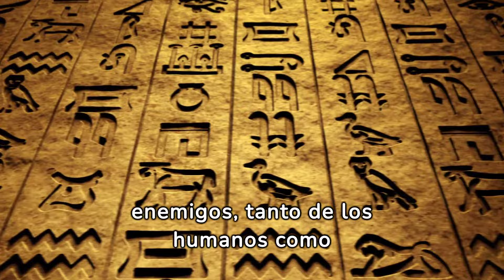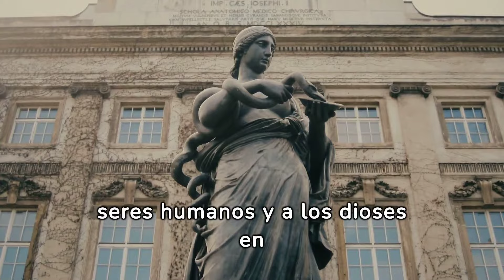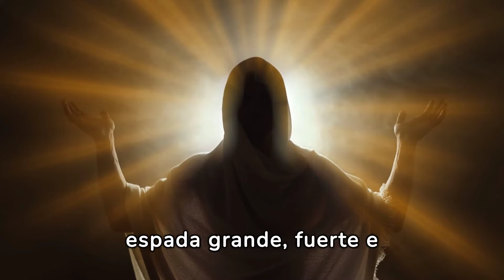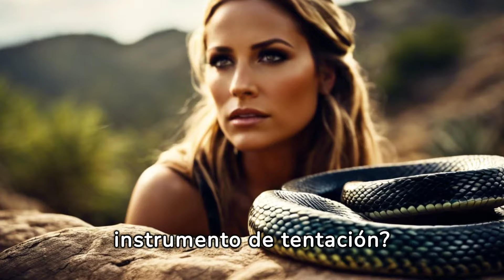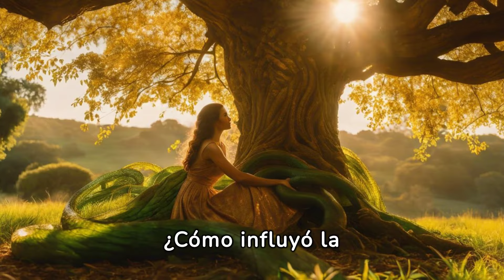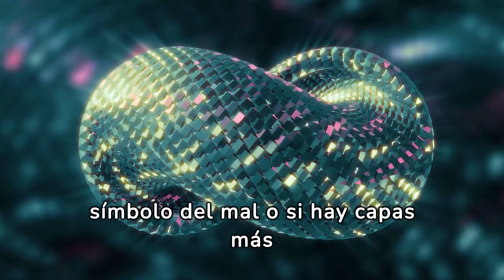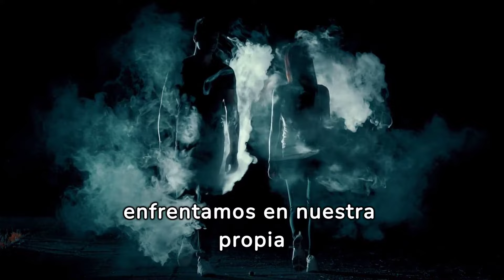📍 La serpiente antigua y la literatura del Cercano Oriente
La serpiente antigua en el Génesis deja una serie de enigmas que desafían nuestra comprensión. Estos misterios, envueltos en simbolismo, ofrecen una oportunidad para la reflexión profunda sobre la naturaleza del bien y el mal.

A través de la exploración de estos enigmas, podemos encontrar lecciones valiosas sobre la tentación, la libre voluntad y la importancia de buscar la sabiduría divina para superar los desafíos de la vida.

🔔 Haz clic en la campana para activar las notificaciones.

¡Muchas gracias!